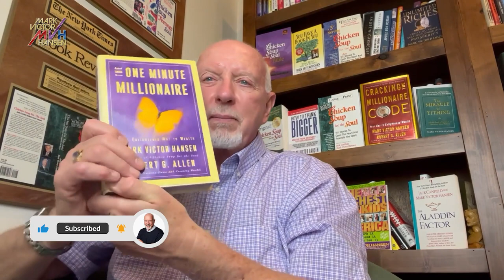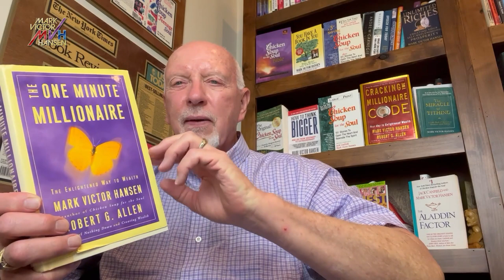How to Develop a Millionaire Mindset with Mark Victor Hansen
for Free downloads of “The Secret Money Chart of Affirmations” and “The 21 Questions to Ask to Attract More Money.”

✎ In this video, Mark Victor Hansen shares "How to Develop a Millionaire Mindset."

Grab your copy of ASK! The Bridge From Your Dreams to Your Destiny and receive some great bonuses.

★ Get the TOOLS to live your BEST LIFE EVER ★

📕 NEW BOOK 🔥
ASK! The Bridge From Your Dreams to Your Destiny

ABOUT MARK VICTOR HANSEN
Mark was turned down 144 times trying to get his book published. He kept going when others told him it would never work-that it wasn’t a good idea.
Today, Mark Victor Hansen is widely known as an American inspirational and motivational speaker, trainer, author, serial entrepreneur, and member of multiple board of directors. He is best known as the founder and co-creator of the “Chicken Soup for the Soul” book series, One Minute Millionaire and Cracking the Millionaire Code, with more than 500 million books sold.

👉🏻 Did you enjoy this video?  Share your thoughts and opinions in the comments - I’d love to hear from you!  Also, I appreciate it when you share these videos with your friends and colleagues who want more abundance in their lives.